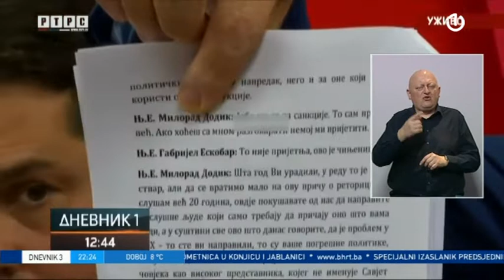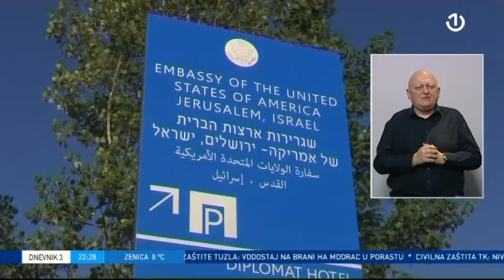Dnevnik 3 - 07.11.2021.